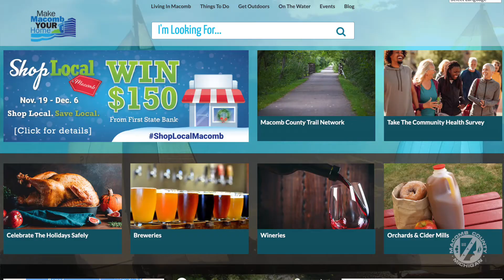Participate in Shop Local Macomb by Shopping at Green Thyme Workshop